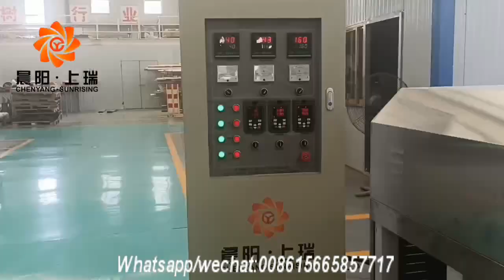Bread crumbs machine/Panko bread crumbs production line Jinan Sunrising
1.Puffed/extruded snacks food machine
2.Core filling snack machine
3.Fish feed production line
4.Pet/Animal food production line
5.Pet Chews/Treats production line
6.Nik Naks/Cheetos/Kurkure/Corn Curls Machine
7.Bugles/Doritos/Tortilla fried snack production line
8.Artificial rice/Instant porridge/Nutritional rice machine
9.2D 3D pellet snack machine
10.Corn flakes/breakfast cereals production line
11.Instant Noodle production line
12.Pasta/Macaroni machine
13.Textured Soy Protein Machine
14.Nutrition powder/Baby food production line
15.Bread Crumb production line
16.Modified starch machine
17.Mini Biscuit Machine
18.Extruder (single screw, double screw)
19. Dryer
20. Fryer(semi-auto batch fryer, full-auto continuous fryer)
21. Flavoring machine(octagonal barrel seasoning machine, drum flavoring machine)
22. Packaging machine